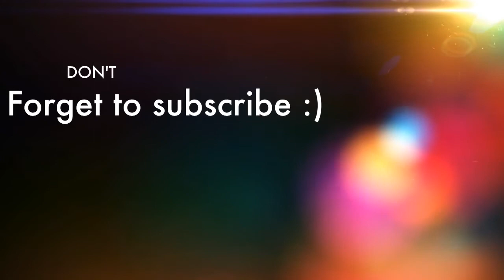Plastic bag robs store